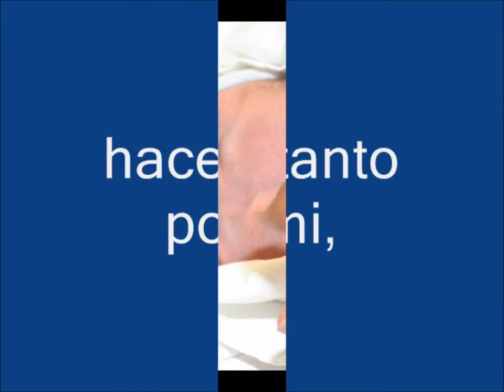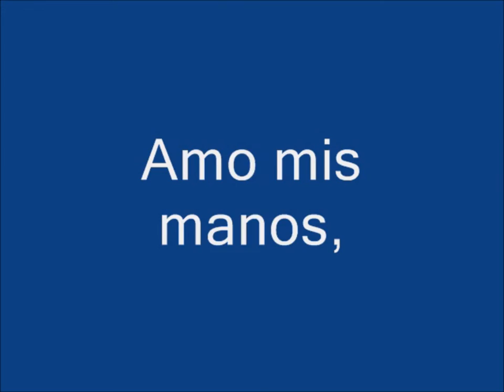Amo mis manos